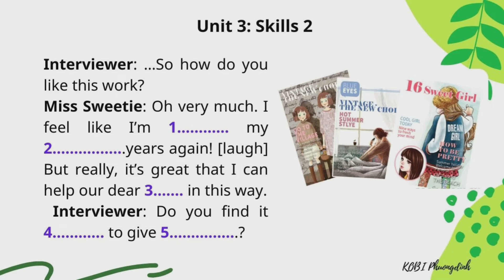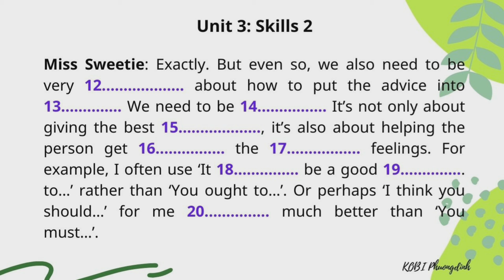Grade 9_unit 3_skills 2.